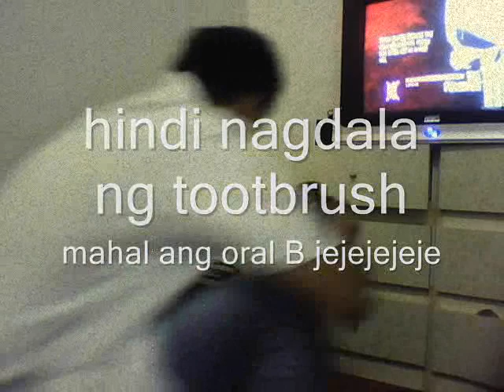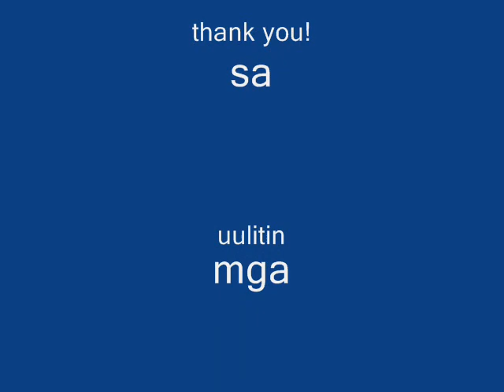overdrive- eraserheads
this trip makes my problem lessen!!! salamat sa mga kaibigan ko nilibang nila ako!!at walang sawang nagpapasaya sa akin!! thanks guys!  disclaimer: the song used in this clip is legally owned by eraserhrads ely buendia!